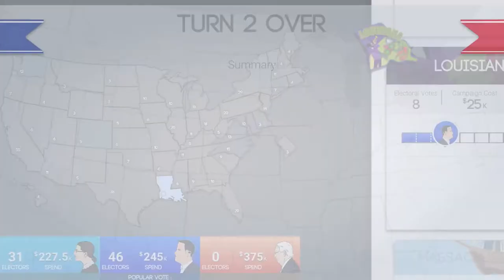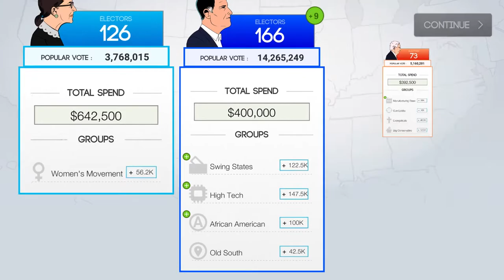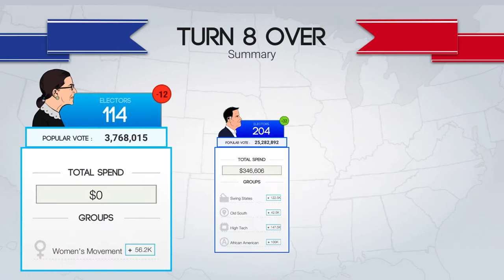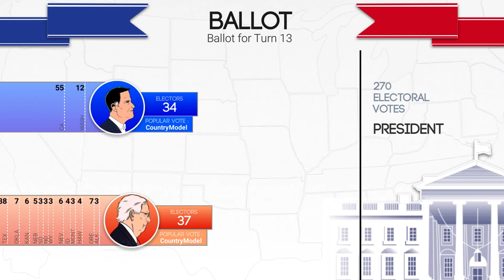Playing as Mitch McConnell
270 multiplayer 1/3/21